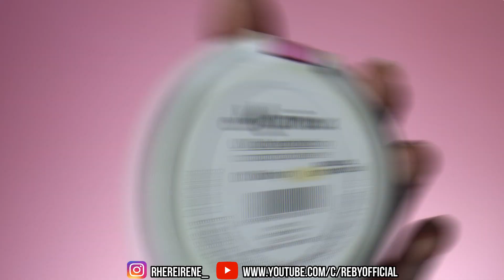MAKEUP TUTORIAL MURAH TERJANGKAU SIMPLE CANTIK DAN NATURAL, COCOK UNTUK REMAJA DAN TAMPIL MUDA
DETAILED :

- PELEMBAB DOUBLE MOISTURIZER PURBASARI
- BEAUTY BLISS BB CREAM EMINA SHADE LIGHT
- COMPACT POWDER MARINA SHADE 01 IVORY
- BLUSH ON CHEEKLIT MARSHMALLOW LADY EMINA
- LIPSTIK MATTE ODESSA SHADE NUDE 712
- EYEBROW PENCIL JUSTMISS BLACK AND BROWN
- EYESHADOW SILKYGIRL BLOCKBUSTER COLOR PALETTE
- MASCARA MAYBELLINE MAGNUM BIG SHOT

semoga kalian semua yang nonton video ini terhibur, dan support kita ya untuk menghasilkan video video baru seputar travelling, beauty, Culinary.

rhereirene_
Rebyofficial_ [OFFICIAL]

Has related :

Contoh Make Up Natural Remaja
Tutorial Make Up Remaja 2019
Make Up Remaja Natural
Make Up Simple Remaja
Tutorial Make Up Remaja Mudah
Tutorial Make Up Simple Cantik
Make Up Remaja Cantik
Make Up Natural Remaja Mudah